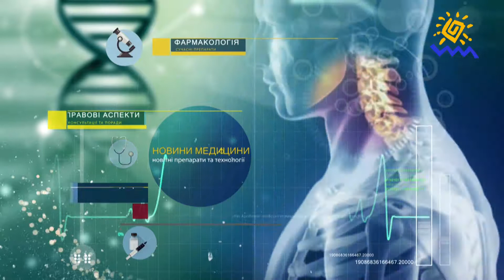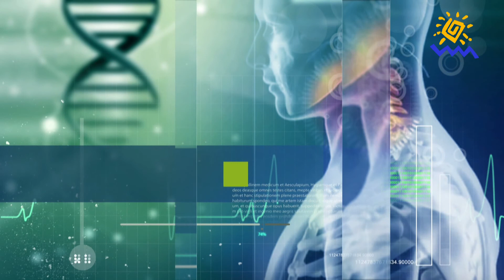Як позбутись паразитів - "Будьте здорові!"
Як позбутись паразитів? Відповідь на це питання ви почуєте у сьогоднішній програмі "Будьте здорові!"
Гість студії - паразитолог Олег Данько.

Мы рядом!